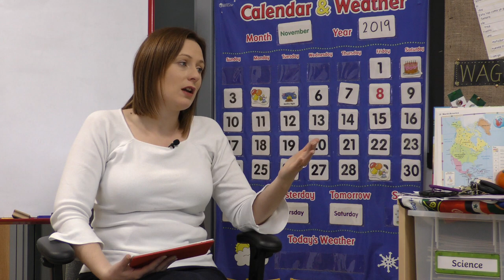Simon Smith (Headteacher at East Whitby Academy): School Leadership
In this episode, Claire talks to the headteacher of East Whitby Academy, Simon Smith, during their time at the Reading Rocks North Conference, where he was delivering a workshop about how to get children on board with reading. Simon has been the headteacher there for 6 years, although many staff have been there longer and have stayed due to the culture of openness and honesty that Simon has created.

Simon had dreams of being a vet, a farmer and a rockstar, and becoming a teacher was never on his radar. It was only after completing a degree in psychology and being unsure of what he wanted to do next that he decided to pursue teaching, applying for a PGCE at Leicester University, which was linked to education psychology. It was here that he met his wife and ignited his passion for teaching.

After gaining his PGCE, Simon applied for a job in Middlesbrough after his wife got job in Stockton. It was a shaky start as his school was firebombed in second week he was there as part of the Grove Hill riots, but with a fantastic team, he learned lots of valuable lessons during his 5 years there. Following this position, he accepted a secondment to a school in special measures, which he calls the ‘best’ decision he ever made.

In the podcast, Simon discusses the different experiences that he has had, and what he does to ensure that staff want to stay at the school. He places a big emphasis on families, both the families of the children who attend the school and the families of his colleagues, and ensuring staff have a LIFE/work balance is of great importance to him. He gives ideas about how to ensure children have an understanding of the world around them by giving them memorable experiences and teaching them important skills.